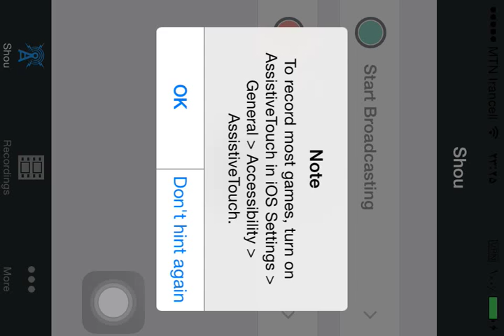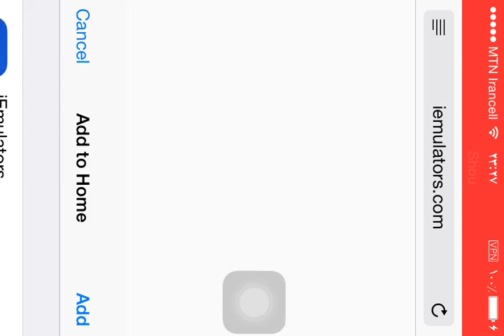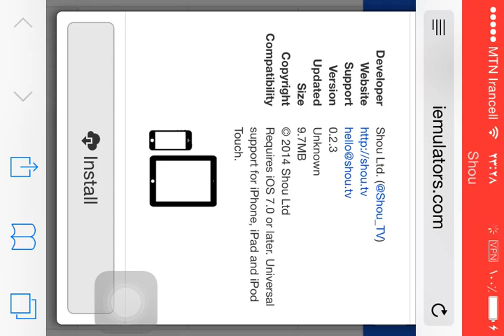download screen recorder for ios 8.1.2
شرکت اپل امکان ضبط فیلم از اسکرین گوشی های ایفون را برای کاربران قطع کرده است و کاربر گوشی ایفون برای این این کار باید گوشی خود را جلبریک کند.
اما در نسخه جدید ios یعنی ios 8.1.2 حتی با جلبریک کردن هم نمیشود نرم افزاری را برای ضبط از اسکرین گوشی نصب کرد.
هیچ نرم افزاری در appstore ایفون نیز چه پولی و چه رایگان برای این کار وجود ندارد.
چاره کار چیست؟
نگران نباشید!
ما به شما در این فیلم لموزش میدهیم که چگونه بدون جلبریک کردن گوشی خود نرم افزار shou را که بهترین نرم افزار برای ضبط فیلم از اسکرین گوشی میباشد برروی ایفون خود حتی iso 8.1.2 نصب کنید.